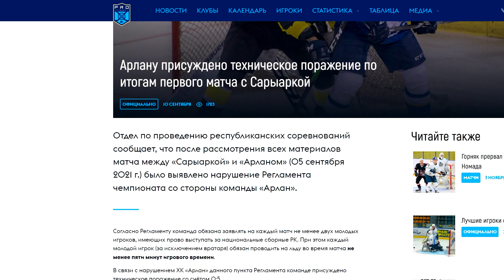ПРО ХОККЕЙ KZ Выпуск 2. Судьи и судейство матчей PARIMATCH Pro Hokei Ligasy